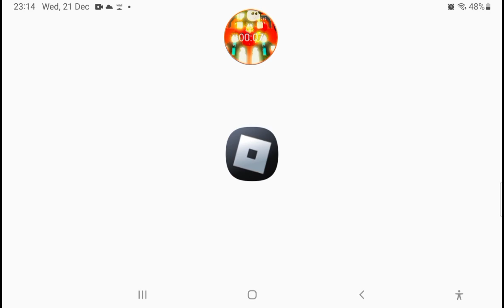piggy build mode With JAYDAHG